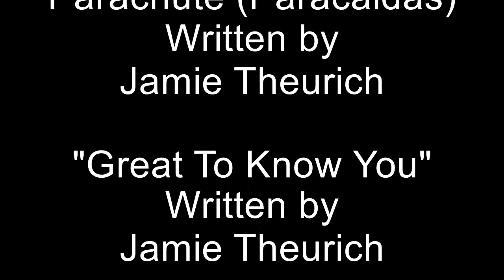Music and Puppets with Jumpin Jamie - January 2021